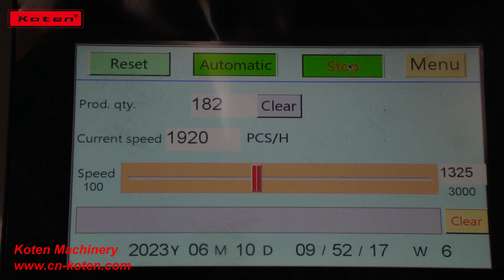Automatic Four Corner Pasting Machine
Automatic Four Corner Pasting Machine for Rigid Box jewel case mobile phone box